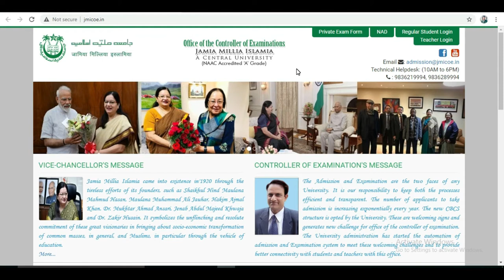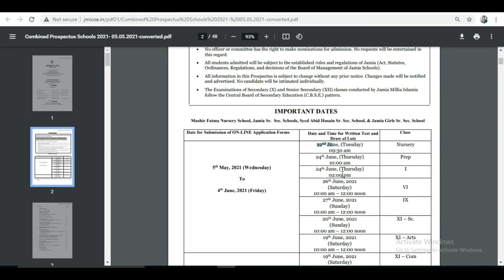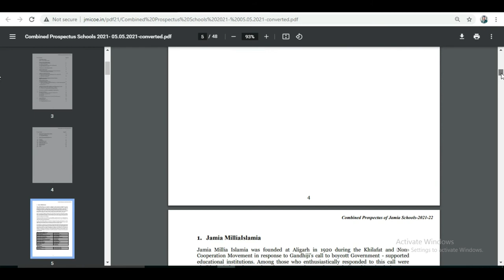jamia millia islamia admission 2021-22 | jmi application form 2021-22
HI..

jamia millia islamia admission 2021-22 | jmi application form 2021-22 admission 2021

jamia millia islamia admission form 2021 class 11,
jamia millia islamia entrance exam date 2021,

jamia_millia_islamia_admission_2021-22
jmi_application_form_2021-22